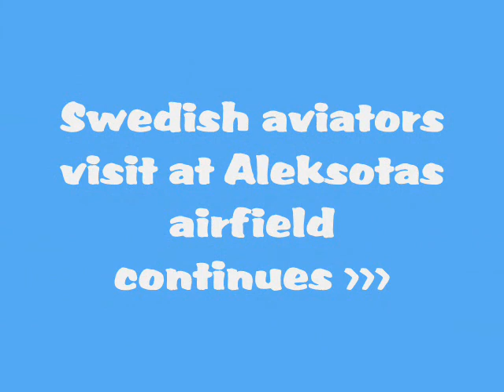"Flygande Veteraner" DC-3 landing at Kaunas(EYKS)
Saulėtą ketvirtadienį - 2011 rugpjūčio 4d. - Kauno aviatorius pradžiugina istorinis orlaivis DC-3, žmonėse vadinamas "Duglas",  atskridęs iš Stokholmo - Bromma aerodromo.  Tai trečiasis "Flygande veteraner" nusileidimas S.Dariaus ir S.Girėno aerodrome. Delegacijos vadovas Lars Cedwall - puikus organizatorius, ištikimas Kauno aviacijos veteranų draugas.